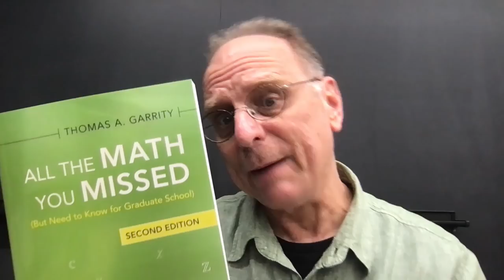The Video EVERY Math Student Should Watch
In this video I interview a wonderful mathematician and author. He discusses learning to write proofs, advice for math students, career advice, his research area, why he became a mathematician, his new book, etc.

His name is Thomas Garrity and he has just written a new book